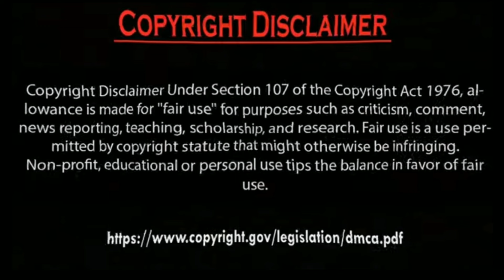Erkan Meriç Ve Hazal Subaşi Enjoying with Friends Photography.by Usman Creation